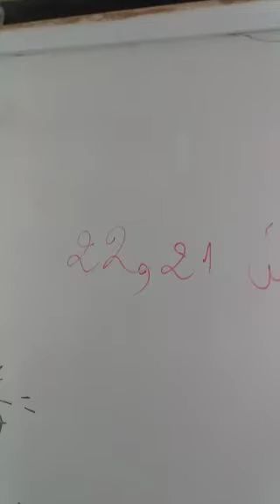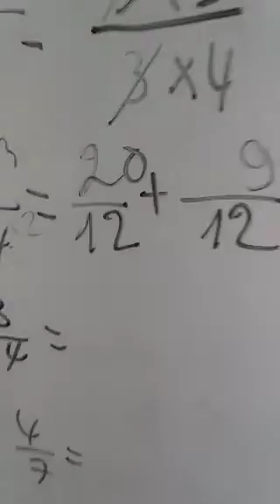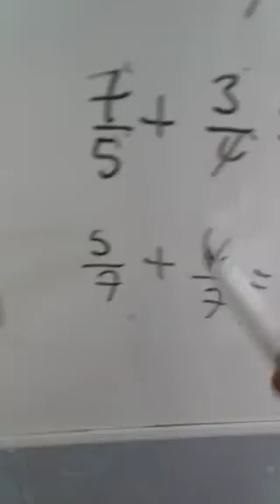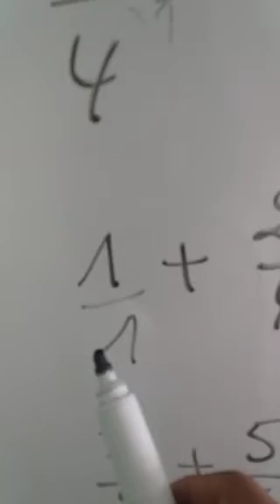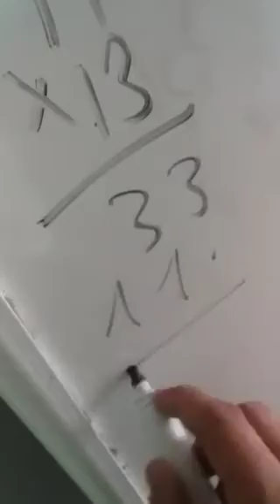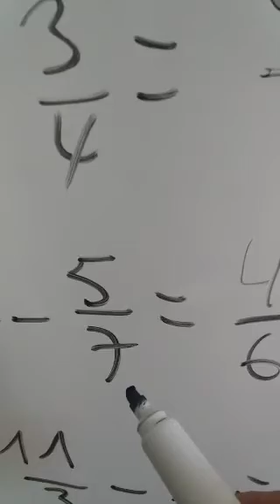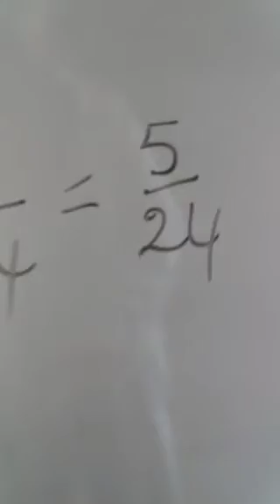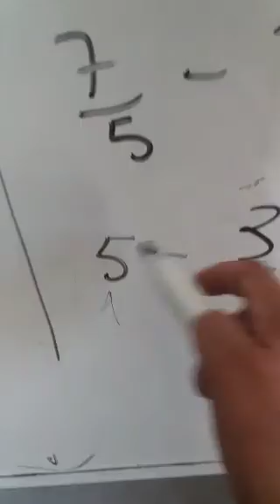المفيد في الرياضيات المستوى 4 دعم الدرسين21 و23 الصفحة 89